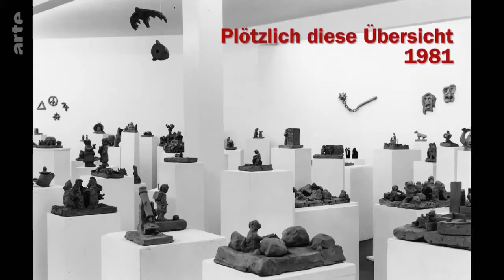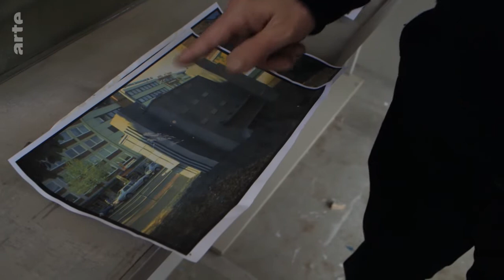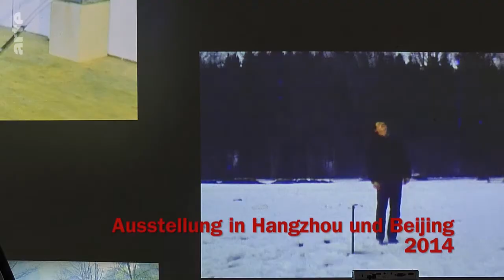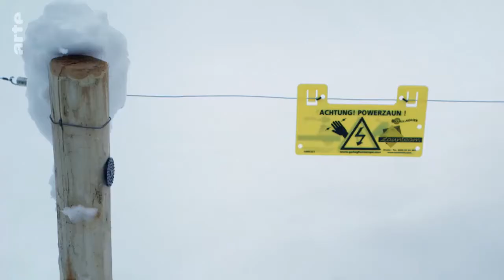Ateliergespräche: Mit Kasper König in der Schweiz Doku (2015)